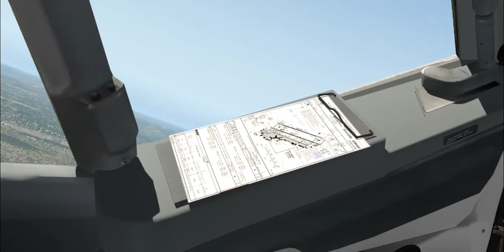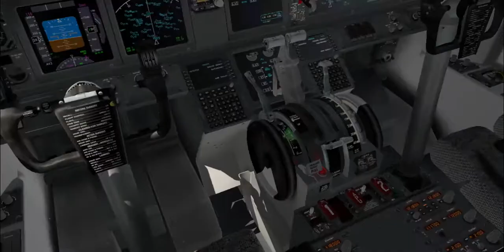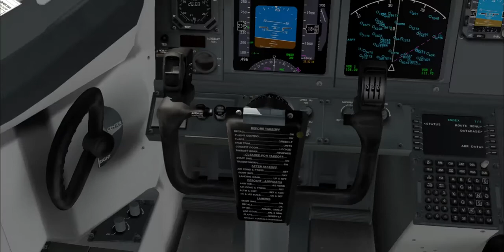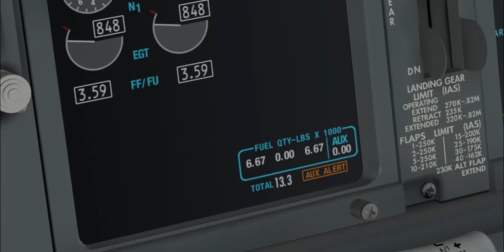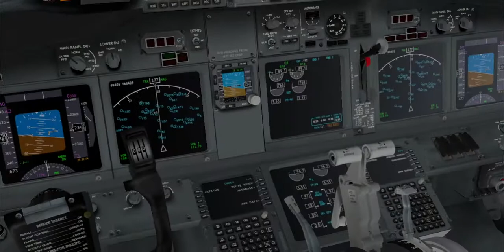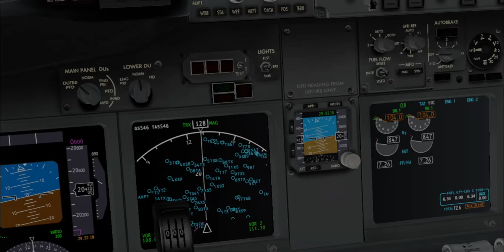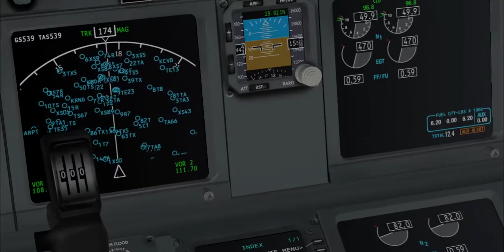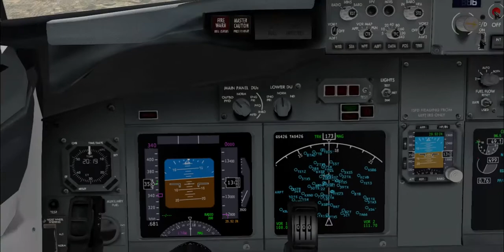Another reason I dislike tubeliners , this thing will barely let me fly it (X-Plane 11)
Well, I guess I didn't expect much from a modern airliner, much less a freeware one. This is the Boeing 737-800 from x737 Project, for X-Plane 11 by Laminar Research. Don't get me wrong, I love how this plane looks, it just doesn't feel like a 737 to me right now.